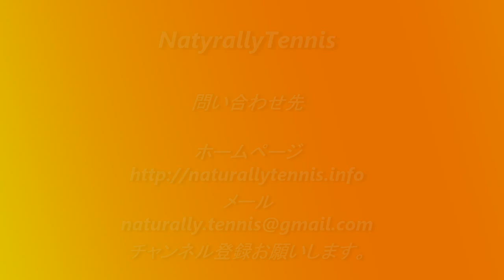テニス第２3回中野杯川崎室内テニス選手権シングルス1回戦